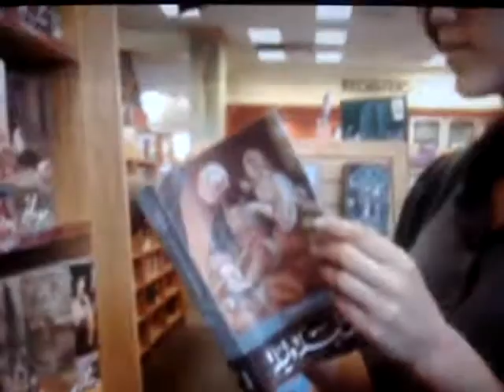Cyber cafe bookstore